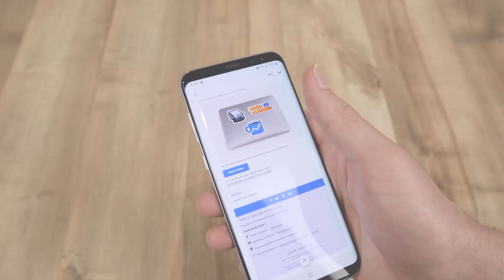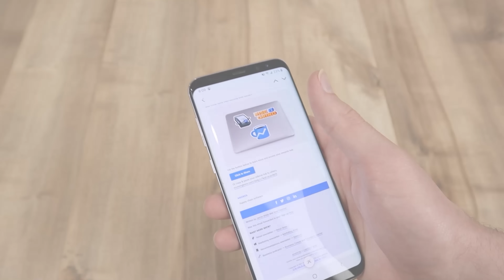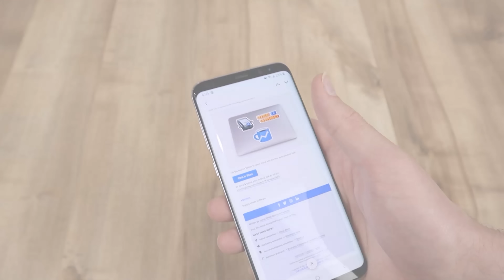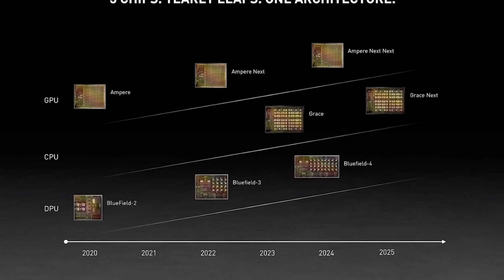Leaked Nvidia RTX 4090 is a MONSTER - Should You Wait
Leaked Nvidia RTX 4090 is a MONSTER - Should You Wait At This Point

Leaks of what could be Nvidia’s RTX 4090 or 4080 Ti started appearing online showing incredible specs. Likewise the performance of these GPUs could be the biggest jump we've ever seen in one generation. With the RTX 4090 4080 likely to absolutely crush the RTX 3090 and 3080 and ampere still facing low stock many are wondering if they should just wait for the RTX 40 GPUs at this point. Let’s talk about it.

Intro - 0:00
RTX 4090 Leaks - 0:51
Should You Wait - 6:17

FULL DISCLOSURE
END DISCLOSURE